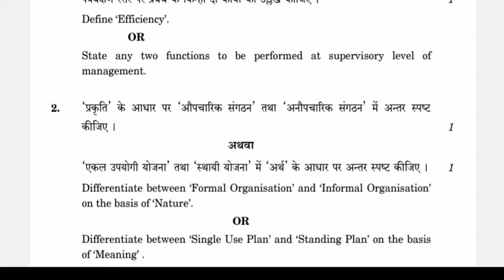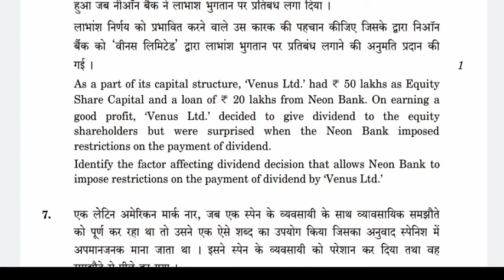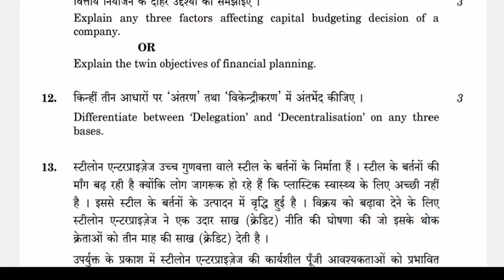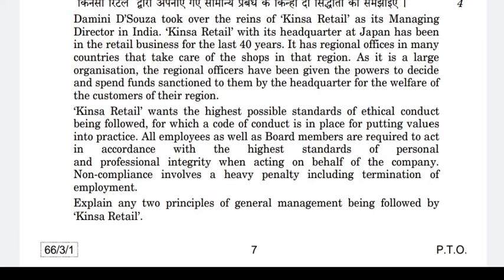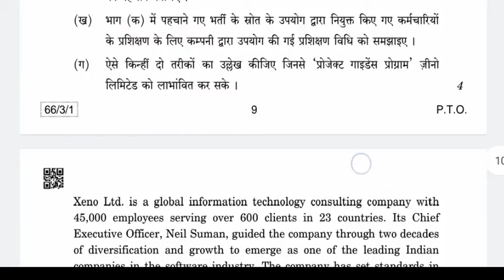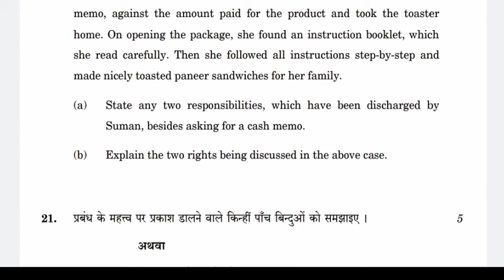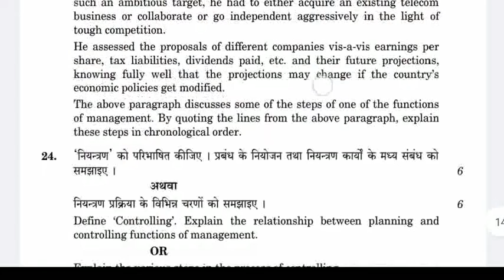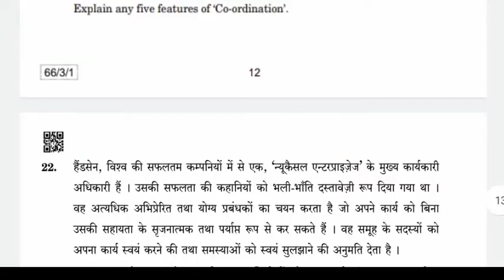Classs 12th BST Past year Paper discussion and Practice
A short  video on past year Paper discussion for class 12th BST.

We also provide Online classes  for CA CS and B.Com  students.

Lectures available on pendrive and Google drive mode.

RPS PROFESSIONALS- is an e.Learning platform, that provides video lectures for CA, CS ,MBA, BCOM, XIIth and XIth level students.

business studies
past year Paper
case studies